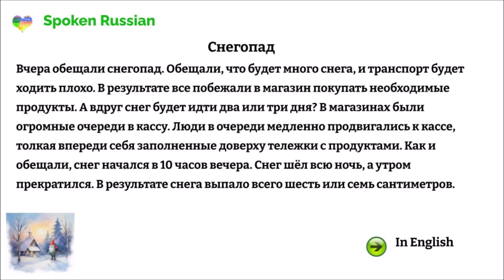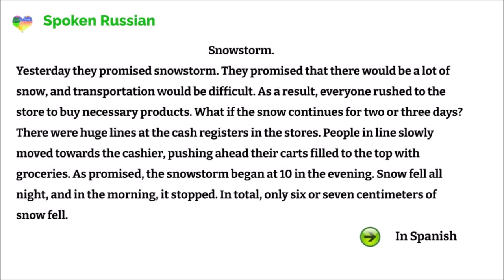Russian Audio Texts 45 (Snowstorm)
Look for the text and translation in English and Spanish in the comment flow, it is pinned as the top comment.